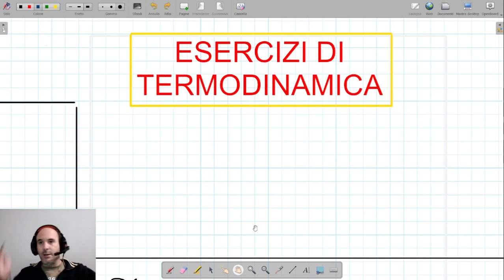Esercizi di Termodinamica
In questo video risolvo 3 esercizi riguardanti le trasformazioni dei gas e il primo principio della termodinamica

00:00 - introduzione
00:38 - 1° esercizio: trasformazione isoterma
07:33 - 2° esercizio: trasformazione isobara
14:58 - 3° esercizio: lavoro svolto, energia interna e calore scambiato